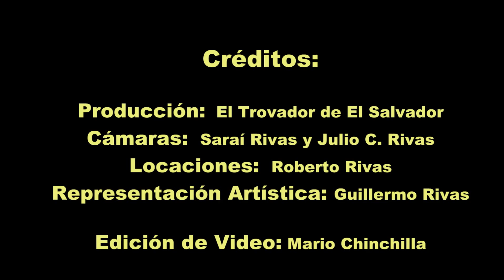PRESIENTO QUE VOY A LLORAR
Este video se ha grabado en formato HOME VIDEO y sin fines comerciales.